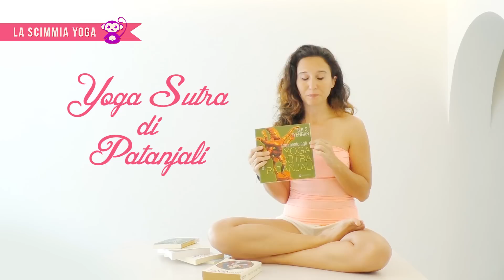Yoga - Che libri leggere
La Scimmia Yoga è un canale totalmente dedicato allo Yoga dinamico , Vinyasa Yoga, pensato per guidarti alla scoperta di un nuovo modo per mantenerti in forma ed essere felice!

e seguici anche su Facebook e Twitter